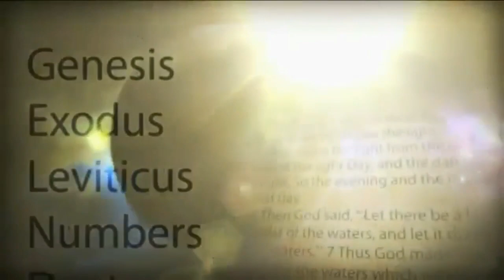PINILIPIT AT DINAGDAGAN RAW NG SDA ANG NAKATALA SA DEUT. 5:3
TOPIC: PINILIPIT AT DINAGDAGAN RAW NG SDA ANG NAKATALA SA DEUT. 5:3

Go Team Cavite Adventist Defenders!

Related Channels
ENGLISH WITH YHE
BIBLE STUDY